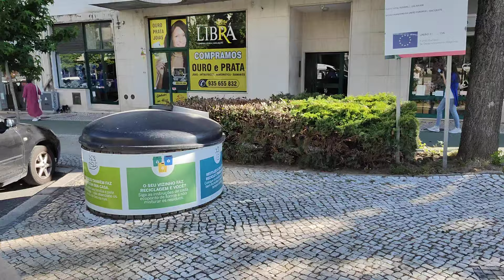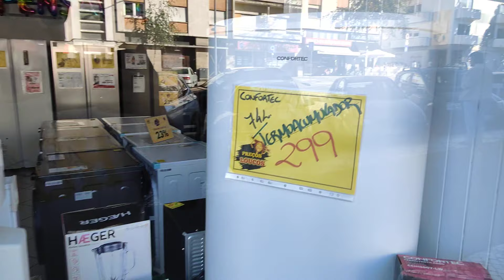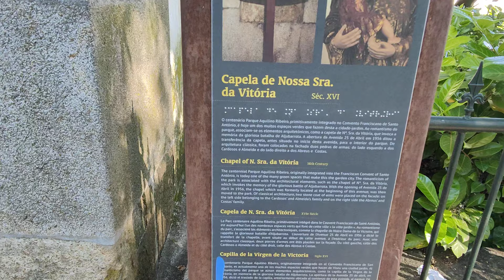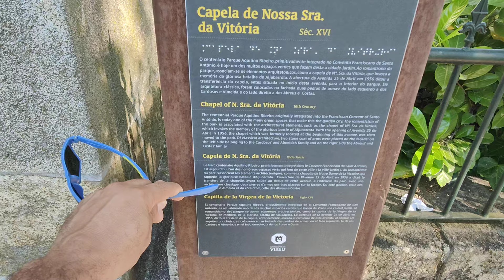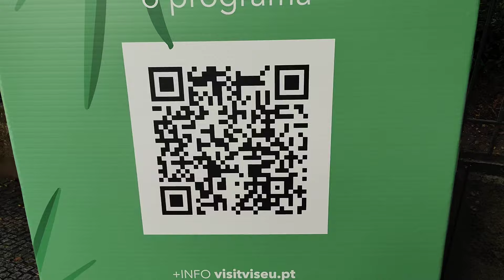Vamos dar um Passeio pela "Cidade Jardim" a Cidade de Viseu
O canal do Clau Amorim é um canal do youtube voltado para todos aqueles que querem conhecer mais sobre Portugal. Moro na cidade de Viseu em Portugal e mostro meu dia a dia aqui em PORTUGAL. Todos são sempre bem vindos ao meu canal.